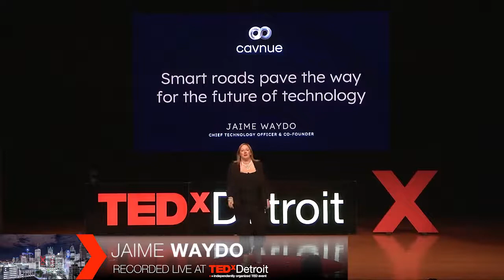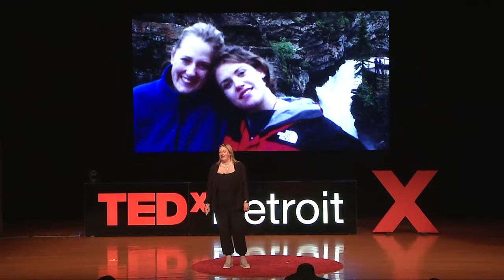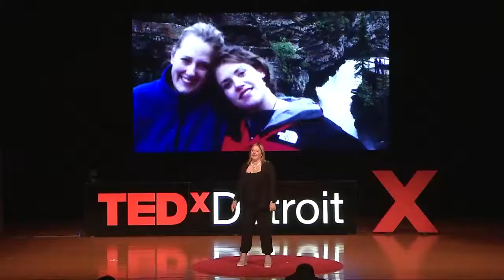Smart Roads Pave the Way for the Future of Technology | Jaime Waydo | TEDxDetroit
Cavnue is developing a first-of-its-kind connected corridor in Michigan, the birthplace of the automobile and the home of 75% of U.S. automotive R&D investment. Bringing together technology and infrastructure to improve safety, congestion, and accessibility. Jaime Waydo is the CTO for Cavnue. She is responsible for developing the technology stack to accelerate deployment of fully autonomous driving and to support existing routes and drivers with increased safety and innovation. Jaime comes to Cavnue from Apple, where she served as a Senior Engineer. Previously, Jaime led systems engineering at Waymo (Google’s Self Driving Car program). Her early career included work at NASA on the Mars Rover Curiosity. Jaime earned her Bachelor’s from Montana State University and Master’s at UCLA. This talk was given at a TEDx event using the TED conference format but independently organized by a local community.